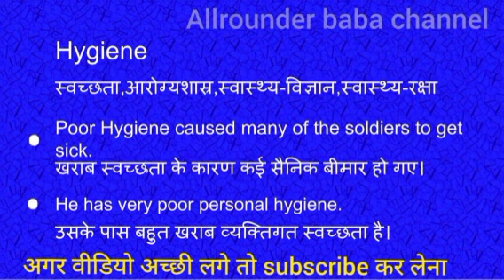Hygiene meaning in hindi || hygiene ka matlab kya hota hai || word meaning english to hindi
Hygiene meaning in hindi
Hygiene ka matlab kya hota hai
english to hindi
word meaning
what hygiene
Hygiene का हिंदी अर्थ